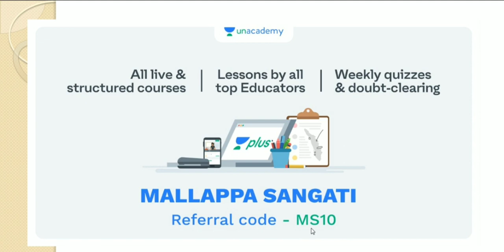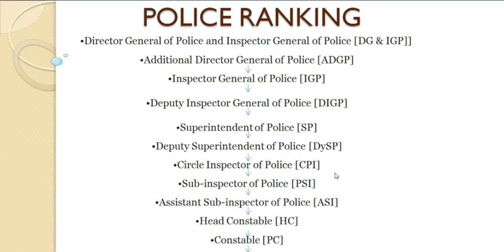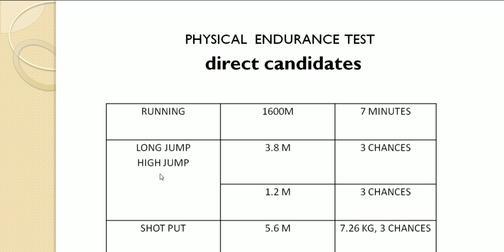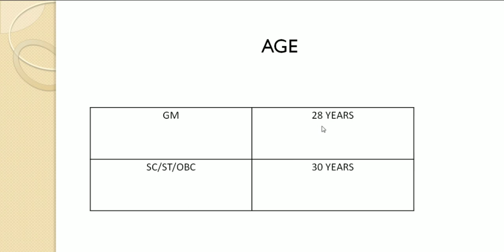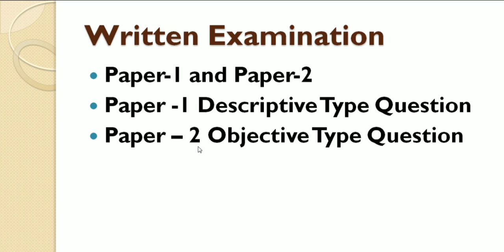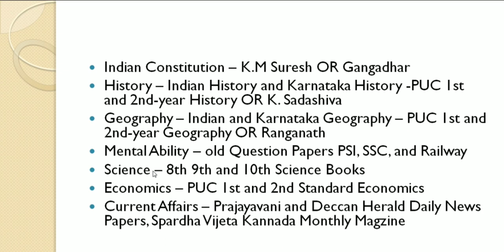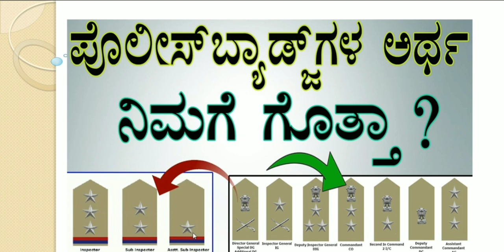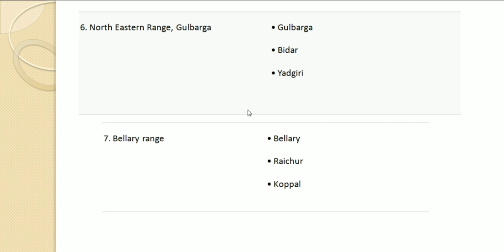Karnataka State Police Selection | KPSC / PSI / PDO / FDA / SDA / KAS | Mallappa Sangati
In this video, Mallappa Sangati discusses the job postings for PSI. This is part of our Saturday special.

Unacademy Plus Subscription Benefits:

1. Learn from your favorite teacher

2. Dedicated DOUBT sessions

3. One Subscription, Unlimited Access

4. Real-time interaction with Teachers

5. You can ask doubts in the live class

6. Download the videos & watch offline